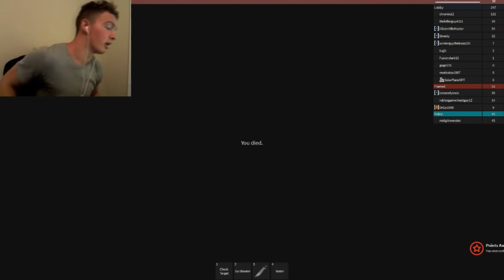(8-19-2015) ROBLOX Framed | BEST ROUNDS AND FAILS (Face cam) (AlbertsStuff Reupload)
og description: Realized I didn't have a video to upload so I got up at 3am to get a framed video for you! Love this game lemme know if you want more!